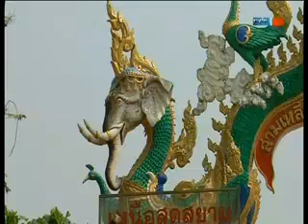King's Cup Elephant Polo 2009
Audemars Piguet and Anantara Trumpet the 2009 King's Cup Elephant Polo Tournament from Wind Rose TV